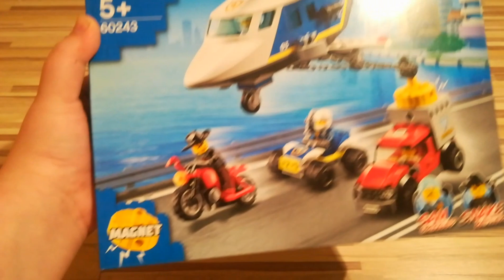Lego City 60243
Lego City 60243 Super helikopter z magnesem polecam!!!